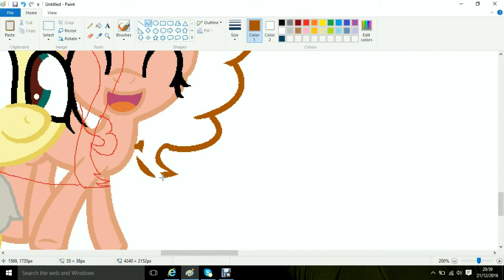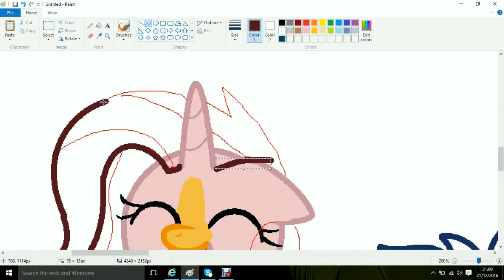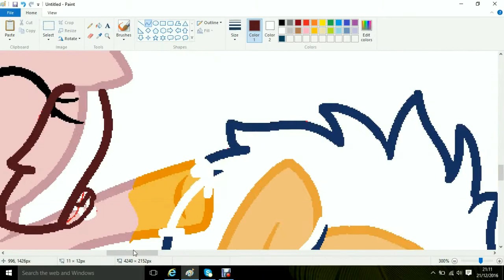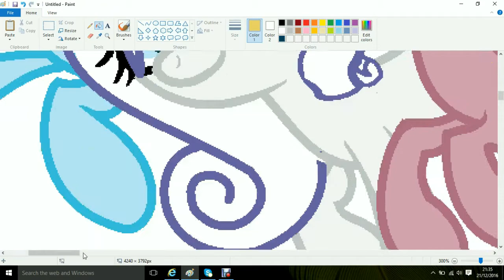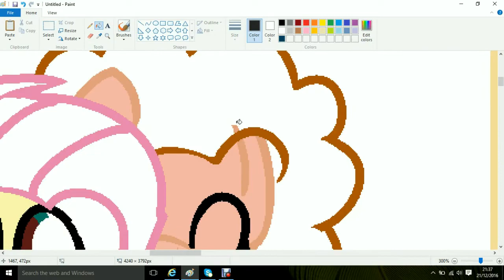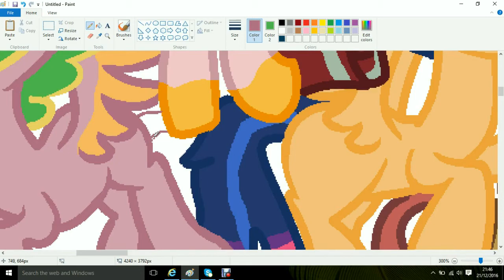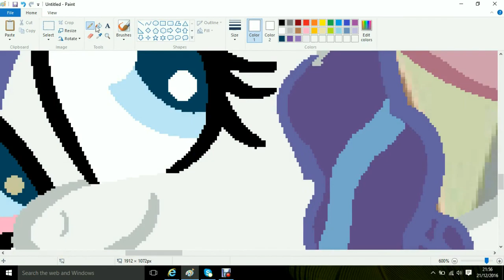mlp speedpaint- friends are always there for u (NG)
sorry sorry, I know its like the middle of the night, but I'm bored. this is my next jen. gifts will be out tomorrow I just wanted one more day of freedom to draw what I want. hope u like it!

for some reson, I think this came out really neat? idk I just kinda really like it ;3

o btw, go congrats cec cool on hitting 10 subs! great job! keep going and u will get bigger and bigger on u tube!!!

My apologies for the lag u guys can see, I don't know y it's been so bad when I want to upload something, it can't update ether which is just great XD